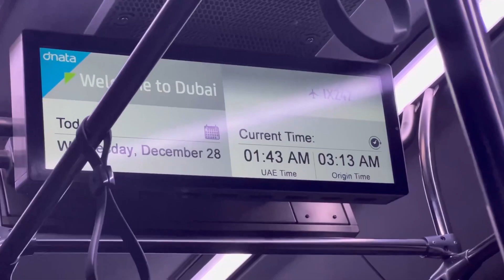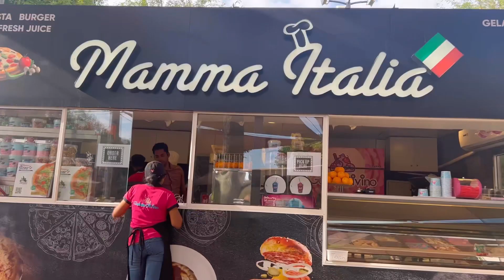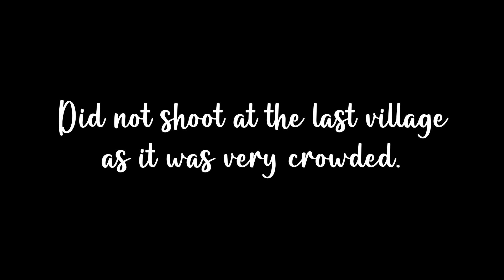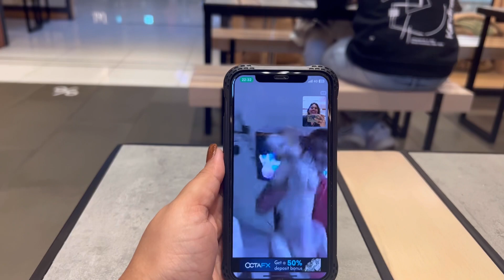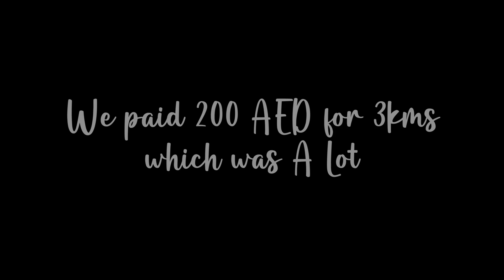Dubai Shopping Reality | Kids will enjoy Dubai Safari Park | Birthday Celebration on Roads of Dubai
Helllooo,

We booked all our experiences online using HEADOUT app. We got few dirhams cashback for every experience we booked which we used to book another experience.

Safari Park : Booked using HEADOUT app for 50 AED each. Paid 40AED each for taxi(will not recommend) within Park.

Inside Burj Al Arab : Booked this 90min tour (250 AED per person) from their website, which is not functional at the moment.